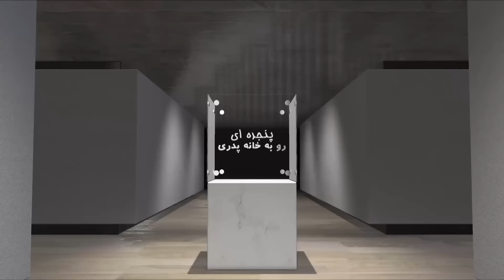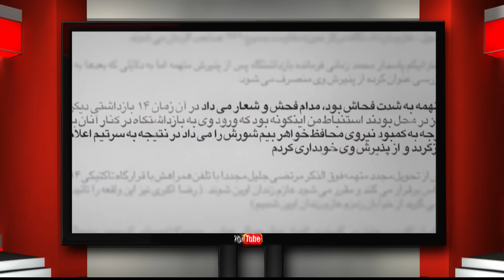پنجره ای رو به خانه پدری چهارشنبه 19 اردیبهشت 1403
در برنامه امروز پنجره ای رو به خانه پدری به میزبانی دکتر علیرضا نوری زاده به گفتگو با خانم شهران طبری – روزنامه نگار خواهیم نشست، و پیرامون سرکوب زنان و دستگیری برای حجاب اجباری، نابودی دین توسط جمهوری اسلامی، بررسی گزارش جنایت جمهوری اسلامی علیه نیکا شاکرمی، قتل های ناموسی و ارتباط آن با عقاید دینی، اصلاحات دینی در ایران، تجمعات و حمایت مزدوران رژیم از حماس در خارج از ایران، رسوایی جمهوری اسلامی پیش طرفداران خودش و تشکیل و وحدت اپوزیسیون برای آزادی ایران با ایشان به تبادل نظر خواهیم پرداخت. با ما باشید و برنامه پنجره ای رو به خانه پدری را با دوستان و آشنایان خود به اشتراک بگذارید، منتظر شنیدن نظرات شما پیرامون این برنامه هستیم.